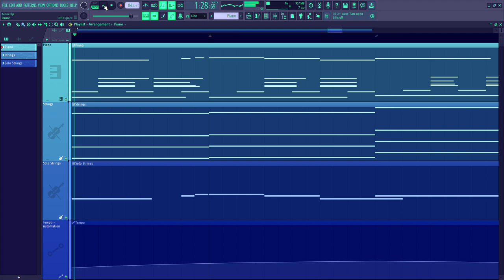All Alone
...All alone. with only your thoughts. to keep you company.
I took inspiration from "Quiet thoughts" by @Tides16001 for this one. Please listen to the original track and show them your support!
If you would like to use this song or any of my other songs in any projects, videos, Etc. Please ask for my permission first in an email or a comment.